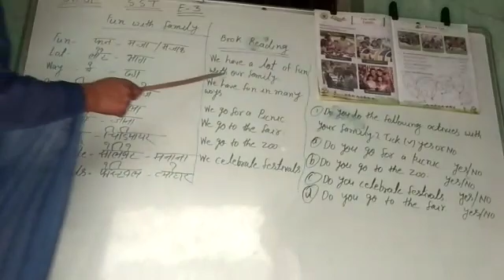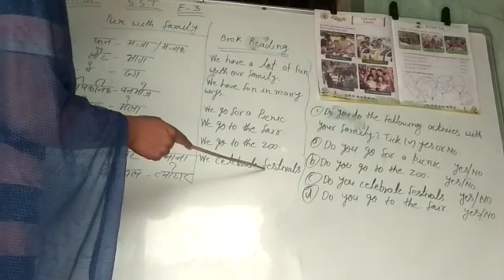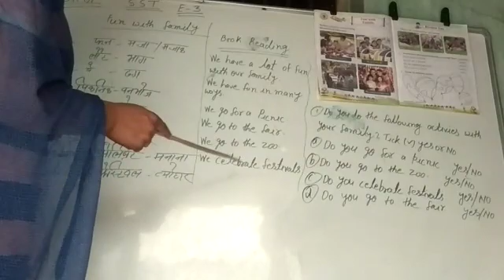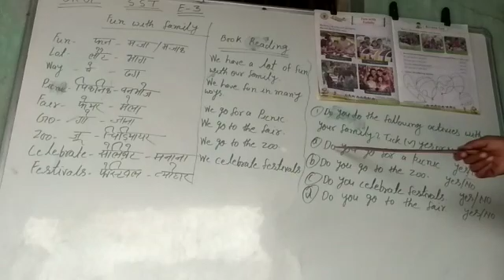SST, CLASS-UKG, LESSON-3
FUN WITH FAIMILY